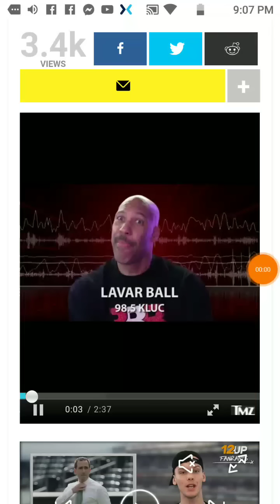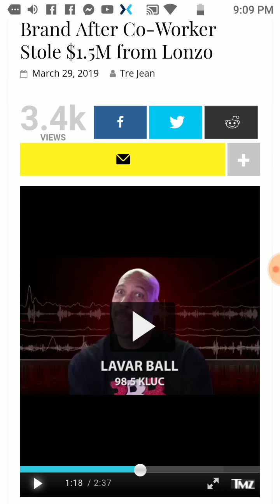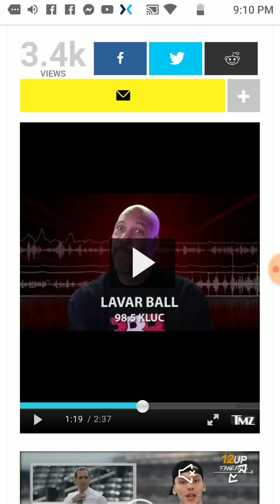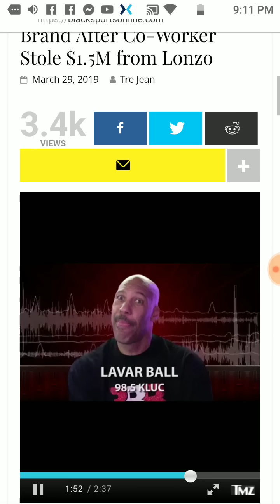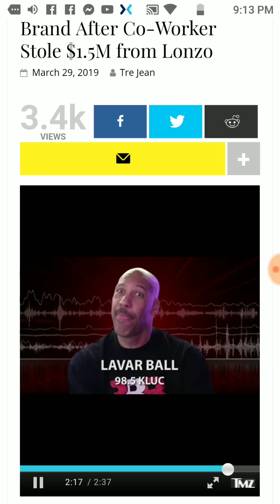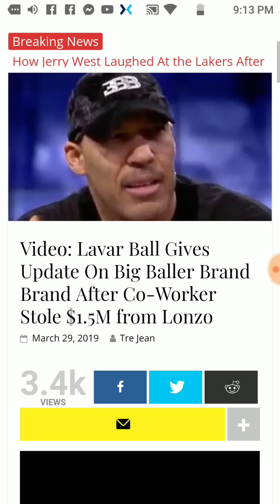LaVar Ball interview. The Big Baller Brand is not done said by LaVar Ball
Big Baller(Lavar Ball) interview. The Big Baller Brand is not done said by Lavar Ball

Big Baller(Lavar Ball)  set the Record str8 with all these hater.  Enjoy the video.

lavar ball give a update on the the BIG BALLER BRAND also how the brand will still lives on

Big Baller interview. The Big Baller Brand is not done said by Lavar Ball